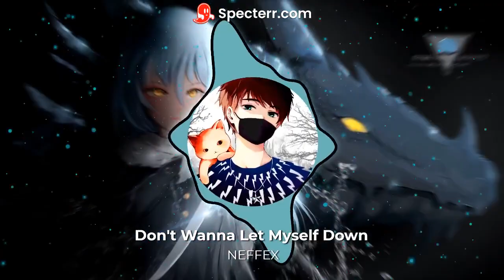🎵Don't Wanna Let Myself Down 〽 NEFFEX 『NoCopyrightMusic』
You can use this audio track in any of your videos, even the ones you monetize.
You don't have to attribute ownership to anyone.